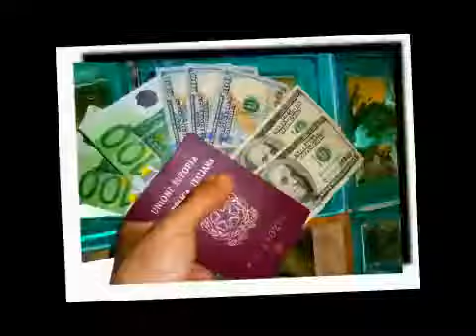MrEnjoyVenezuela welcome to the Caribbean